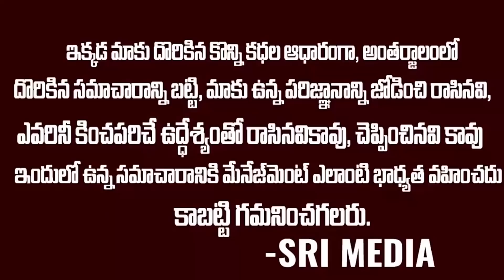ఉత్తరాంధ్ర ద్రోహి గో బ్యాక్ అంటూ చంద్రబాబుకి షాకిచ్చిన విశాఖ ప్రజలు | Visakha Peoples Fires On CBN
WATCH :  ఉత్తరాంధ్ర ద్రోహి గో బ్యాక్ అంటూ చంద్రబాబుకి షాకిచ్చిన విశాఖ ప్రజలు | Visakha Peoples Fires On CBN